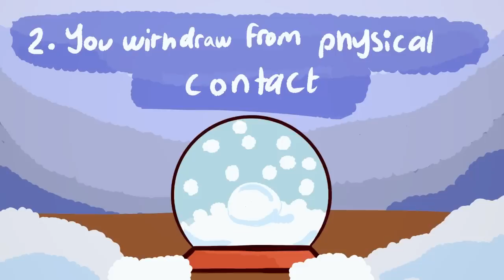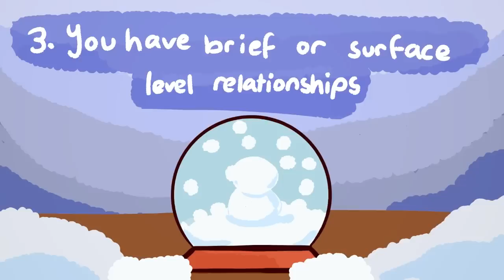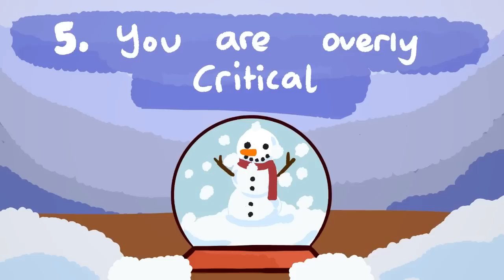5 Signs You are Afraid of Intimacy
In this video, we're going to discuss 5 signs you may be afraid of intimacy. After watching this video, you'll be able to recognize and understand why you may be afraid of intimacy and be able to begin to work on overcoming that fear.

If you're struggling with fear of intimacy, this video is for you! We'll discuss the different root causes of fear of intimacy and how you can start to address them. By the end of this video, you'll have the tools you need to start moving forward with your life and addressing your fear of intimacy!

Do you have relationship anxiety? Here is a video about it. Be sure to check it out

Writer: Paula C
Editor: Rida Batool
Script Manager: Kelly Soong
Voice Over: Drew Baillie
Animator:  Ashimi
YouTube Manager: Cindy Cheong